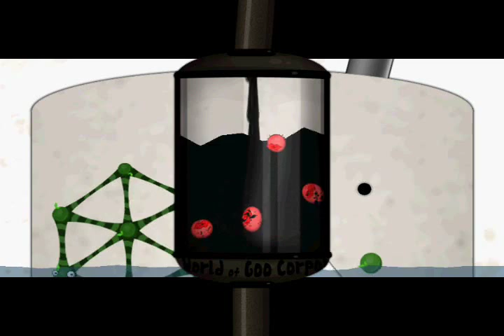Down the Drain OCD 99 sec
Also one hard level, as do some say. :) Author of this level says that OCD isn't possible. I proved him wrong. to download fan made levels (free of course). Enjoy!